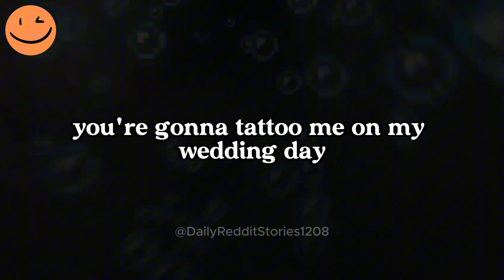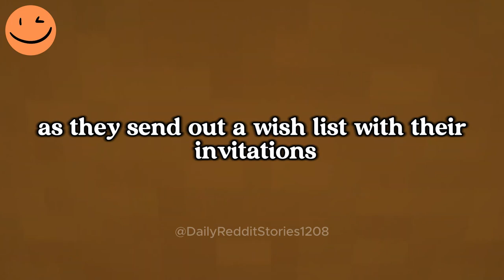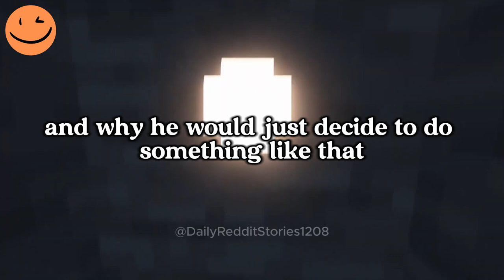AITA for Not Wanting to Tattoo My Cousin on His Wedding Day?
00:00 - Intro
00:07 - AITA for Not Wanting to Tattoo My Cousin on His Wedding Day?
08:15 - Outro
Game play: ‪@OrbitalNCG
Story by: u/Suspicious-Fruit243